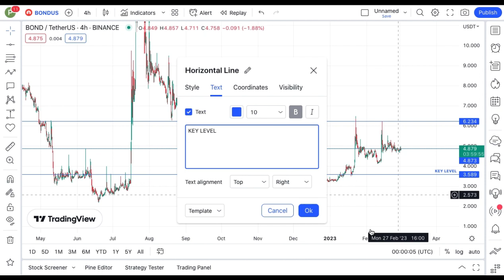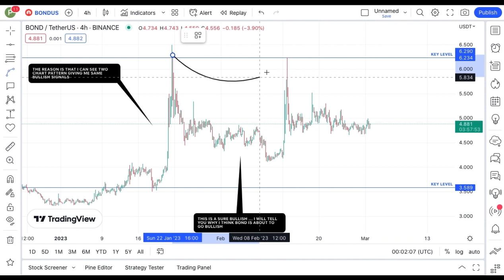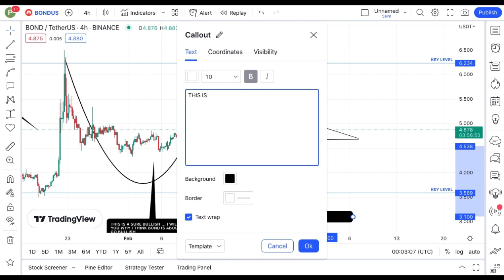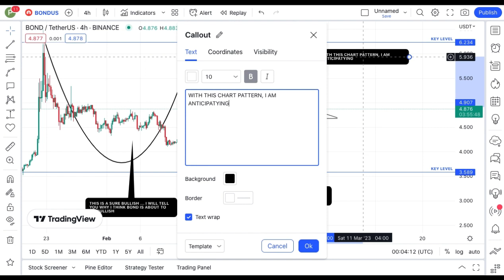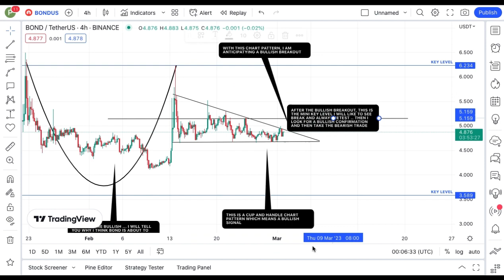BARN BRIDGE COIN TODAY'S TECHNICAL PRICE PREDICTION || BOND CRYPTO NEWS UPDATE LIVE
In this video, I talk about BARN BRIDGE Coin, BOND coin.